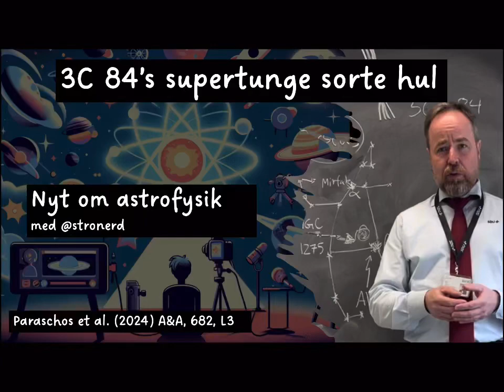Nyt om astrofysik: Det supertunge sorte hul i 3C 84 (Georgios Paraschos et al. 2024)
Til amatørastronomer, lærere og travle forskere… På kun et par minutter!

Nyt fra forskningen om magnetfelter omkring det supertunge sorte hul i 3C 84.

Forskningen er publiceret af Georgios Paraschos og kollegaer (inkl. Roman Gold fra SDU Galaxy) i 2024 i tidsskriftet Astronomy and Astrophysics, bind 682, artikelnr. L3.